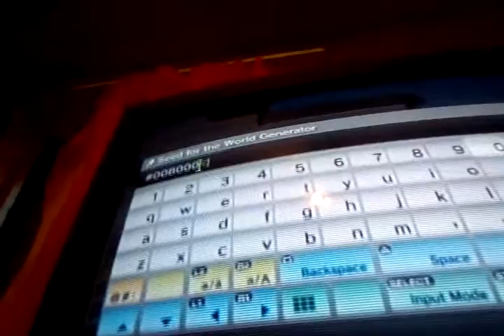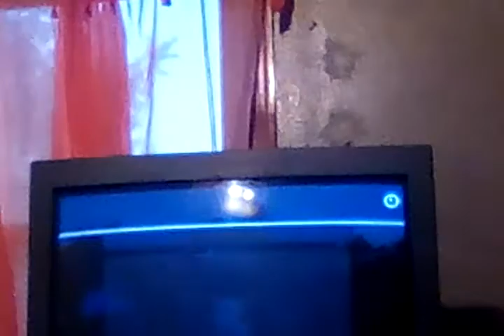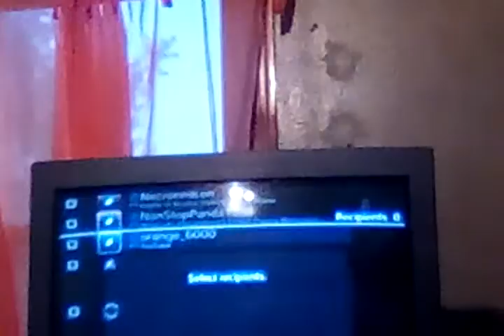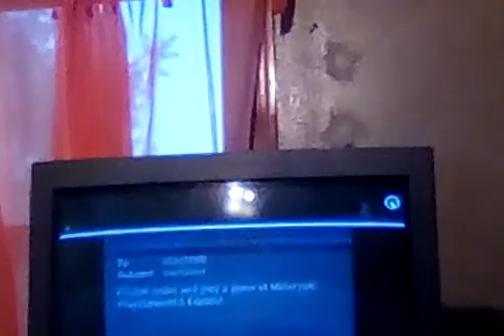Hunting green Steve???????????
What the heck we saw him in edit